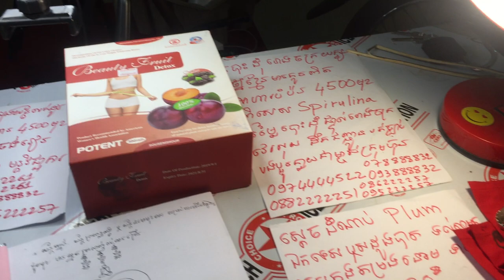កូវិដ១៩​ covid 19 coronavirus 2019 រលាកសួត​ធ្ងន់ធ្ងរ​ មហារីកសួត​ ពង្រឹងប្រពន្ធ័ធាតុសាំការពាររាងកាយ​